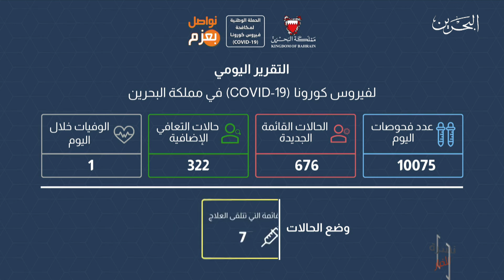البحرين مركز الأخبار : وزارة الصحة تعلن عن التقرير اليومي لفيروس كورونا في مملكة البحرين 06-09-2020